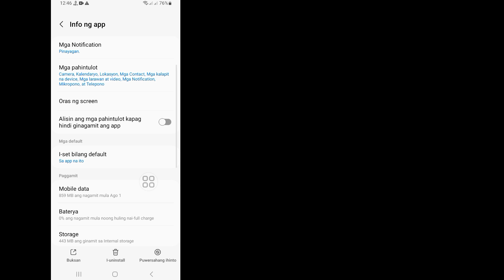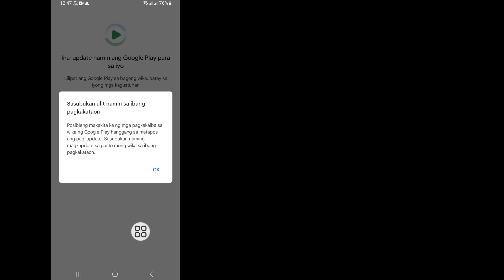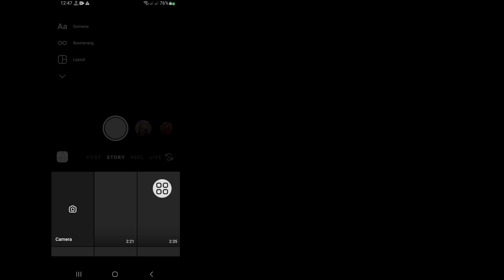Paano Ayusin ang Instagram Story Music na Hindi Gumagana (Bago 2023)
Sa video na ito, gagabayan ka namin kung paano ayusin ang Instagram Story Music na hindi gumagana.  Hindi ka man makahanap ng musika, harapin ang mga isyu sa pag-playback o anumang iba pang nauugnay na isyu, masasagot ka namin.